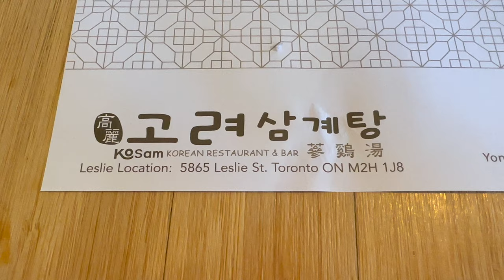The ultimate girls' day out: shopping, food, and fun!🛍️🍴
Join me as I do some shopping and try some delicious Korean food!

Intro photo credit: Derek Story

Check out some of our amazing products on Amazon!

Retro 80’s Notebook

Retro Cassette Tape Notebook

Miami Vice Retro Notebook